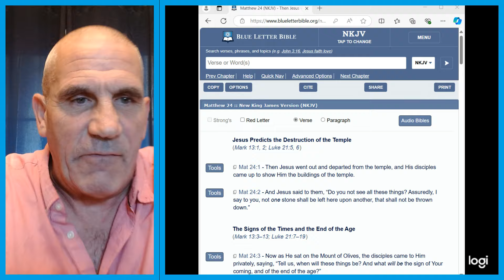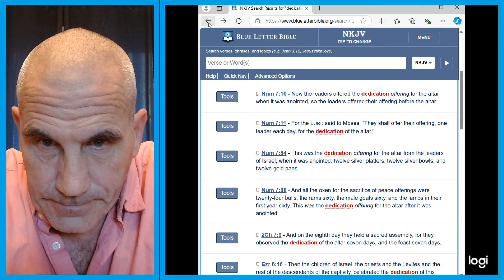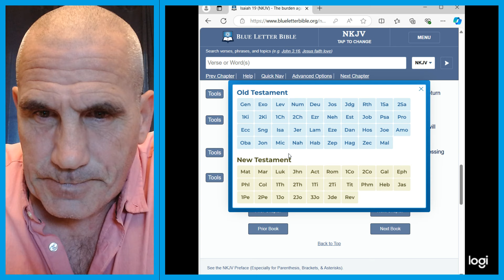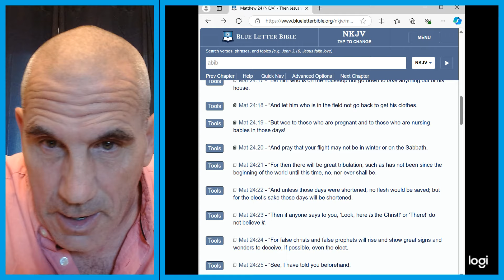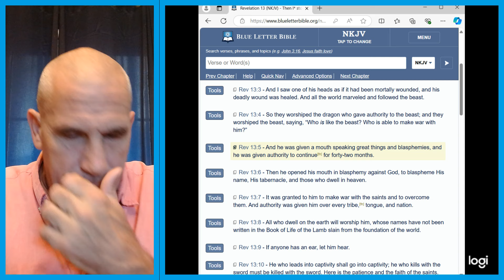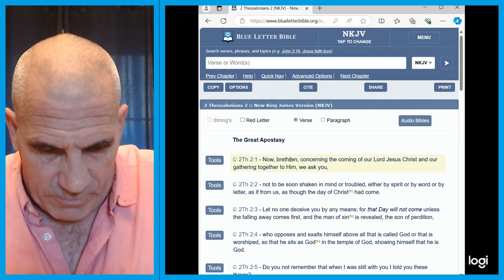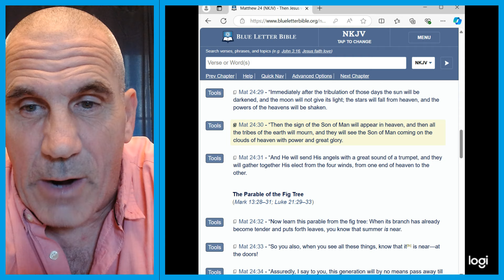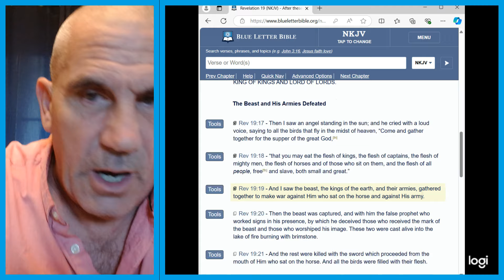The Book Of Matthew Part 54 - Chapter 24:15-28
As we continue in Matthew 24 the topics in the video will include.

- The Abomination Of Desolation
- The remnant fleeing to Petra
- Great tribulation
- Shortening the days
- Armageddon
- The feast of Levithan

Dave